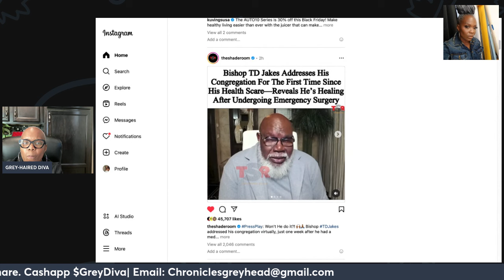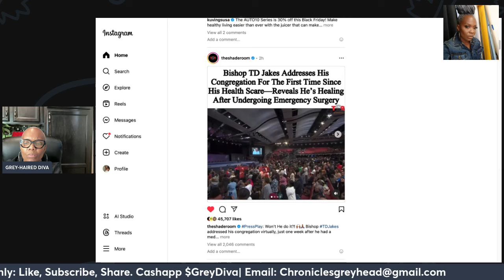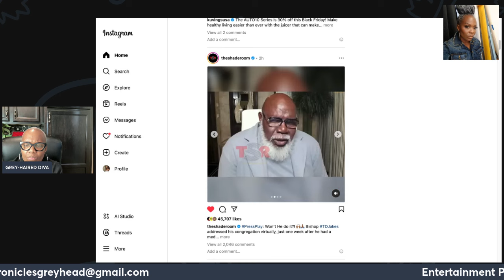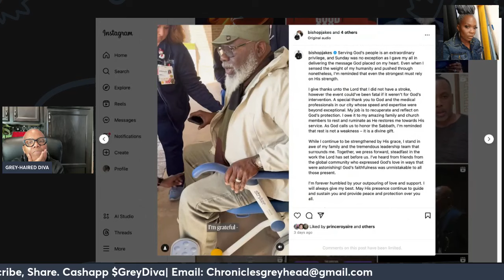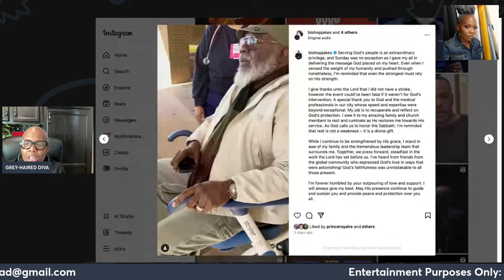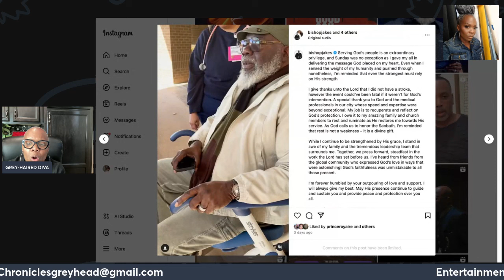TD Jakes Speaks Out After Medical Emergency\Surgery: A Powerful Message of Gratitude and Self-Care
Bishop TD Jakes addresses his congregation just one week after a medical emergency during service that left many concerned. In an emotional yet uplifting message, he shared his gratitude for the outpouring of love and prayers. After undergoing emergency surgery, Bishop Jakes reassures everyone that he is doing well and focused on recovery. He emphasizes the importance of self-care and encourages everyone to prioritize their health. Watch as he delivers a heartfelt message of faith, resilience, and hope, promising to return to the pulpit stronger than ever.

How has Bishop Jakes inspired you in your journey?